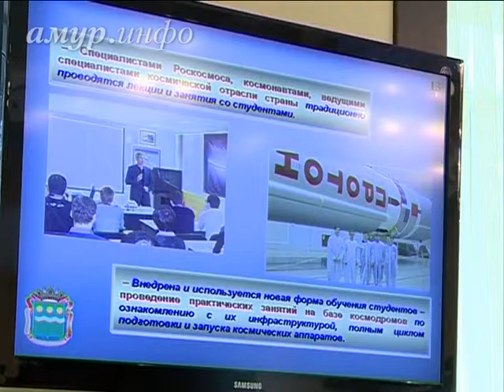Экологи из Москвы и Барнаула проверят строительство космодрома ...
Амурские депутаты задали вопросы Константину Чмарову Ссылка на сайт / Видео предоставлено ТК "Альфа канал"